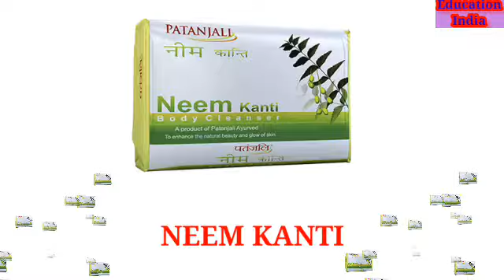15 soaps name in India || सब साबुन के नाम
15 soaps name in India || सब साबुन के नाम||

LIFEBUOY

LUX

DETTOL

SANTOOR

VIVEL

NEEM KANTI

CINTHOL

PEARS

MEDIMIX

HIMALAYA

NEVIA

GODREJ NO1

dove